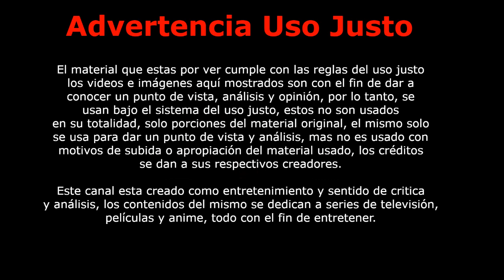HE-MAN Masters of the Universe Revelation / NETFLIX / En La Opinión de PhilElMago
Todos los videos y parodias dentro del canal se hacen con el afán de entretener. El material usado en las ediciones cuenta con protección de sus autores, además del uso justo del mismo; es usado para hacer análisis, crítica y opinión, todo conforme a la regla del uso justo.

Producción y Edición de Vídeo: Phil el Mago
Análisis de: Phil el Mago
Gracias a: Los Suscriptores y Miembros del Canal